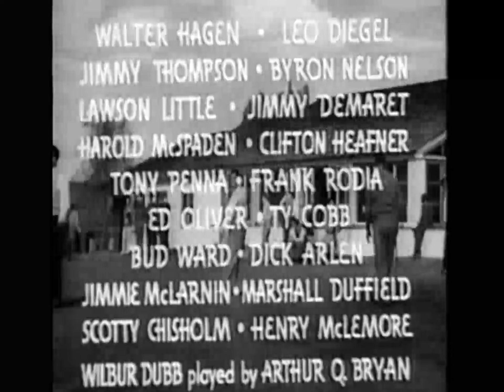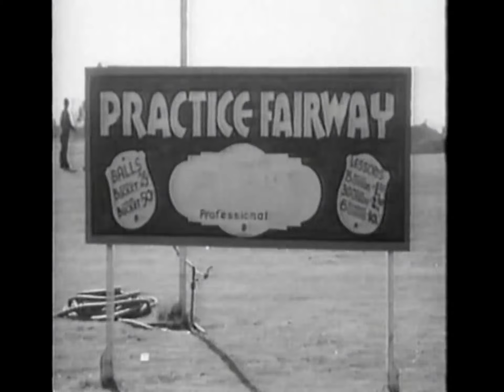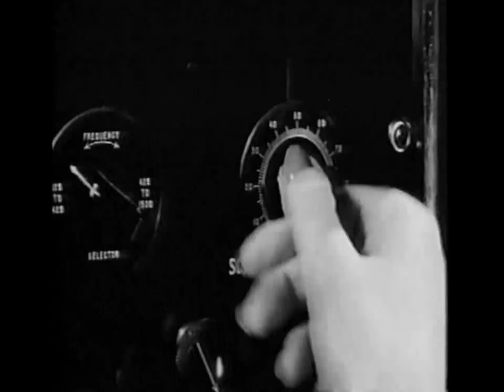Bing Crosby : Swing with Bing (1940) Part 1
Swing with Bing (1940)
with  Bing Crosby, Andy Devine,Richard Arlen,Arthur Q. Bryan  ,Roger Keene,Henry McLemore,Walter Hagen,Leo Diegel,Jimmy Thomson,Byron Nelson,Lawson Little,Jimmy Demaret,Harold McSpaden,Clayton Heafner,Tony Penna